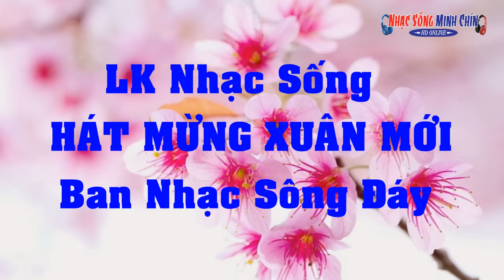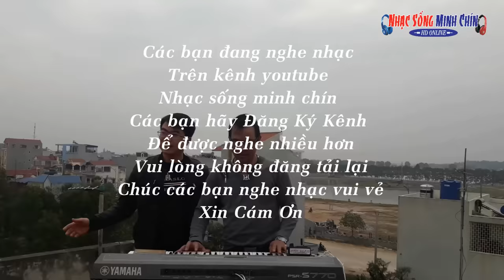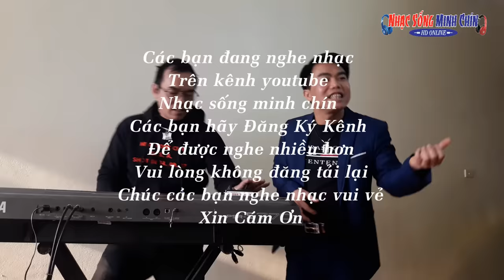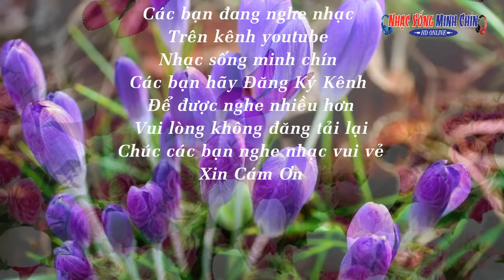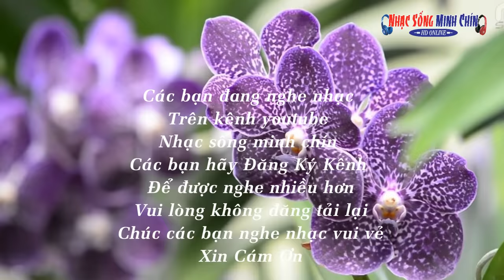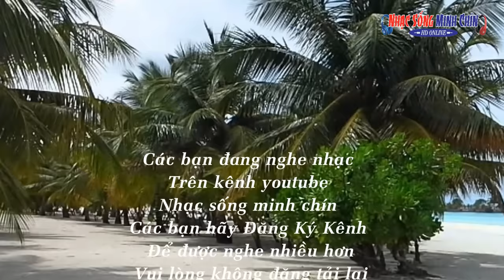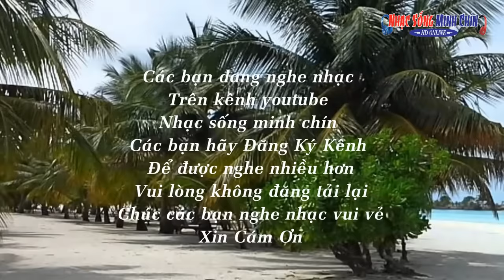Nhạc Sống gì Mà Hay Thế , LIÊN KHÚC NHẠC XUÂN , Ban Nhạc Sông Đáy Thanh Tuấn Minh Chín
►Title : Nhạc Sống gì Mà Hay Thế , LIÊN KHÚC NHẠC XUÂN , Ban Nhạc Sông Đáy   Thanh Tuấn Minh Chín
►Time: 39:33phut
►Chất lượng : HD
►Video by : Nhạc Sống Minh Chín
Có thể bạn chưa nghe :
--- Chúc Các Bạn Nghe Nhạc Vui Vẻ
Video created by NHẠC SỐNG MINH CHÍN